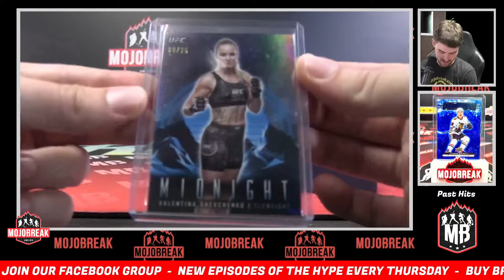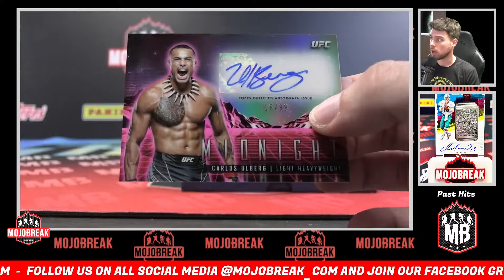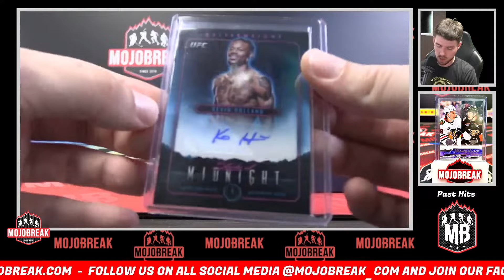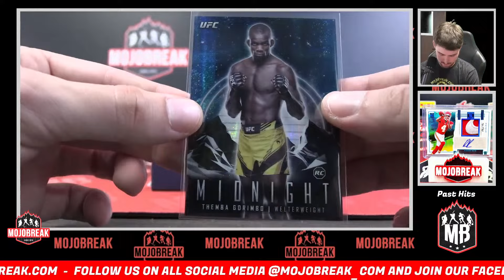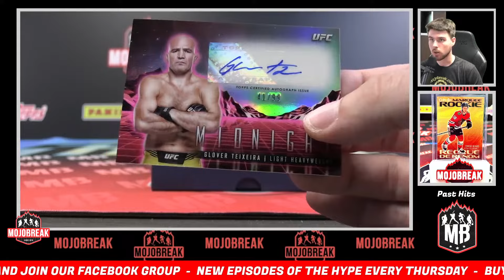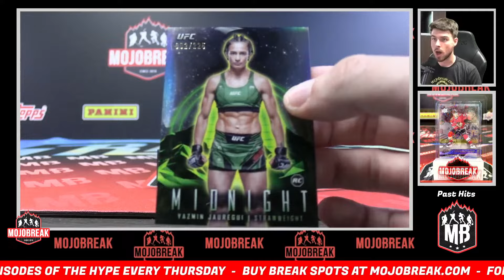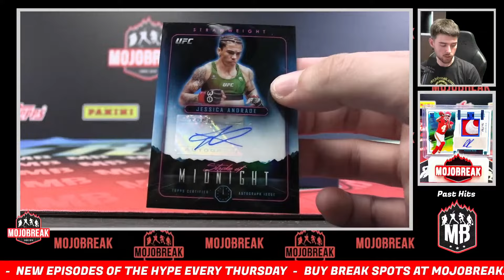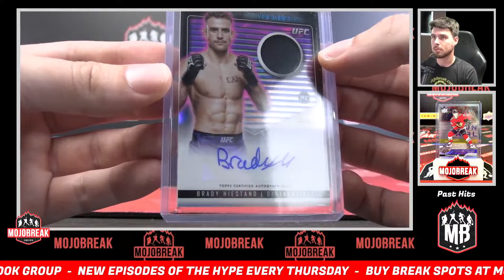Pick Your Letter #47 - 2024 Topps Midnight UFC Hobby 3 Box Break - 07.15.24